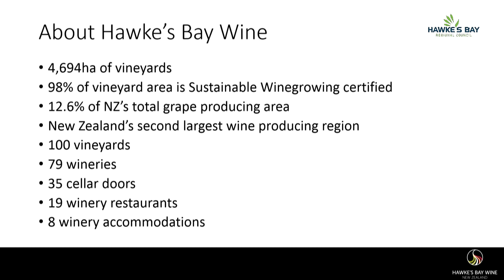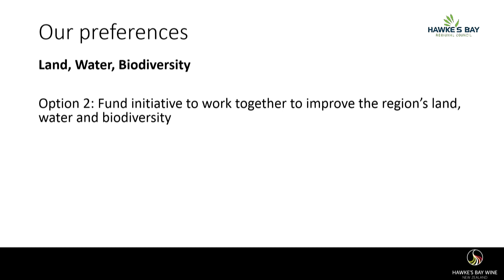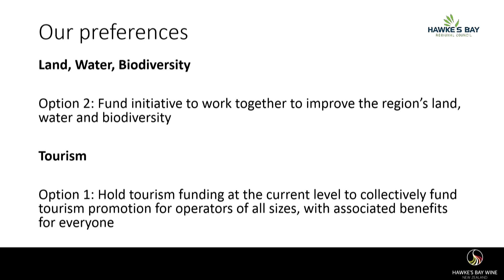Submissions Received for Facing our Future 2018-28 23rd May 2018 - Morning Session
Agenda

Te Reinga Marae Trust (Apiata Tapine)
Maungaharuru Tangitu Trust
HB Winegrowers Association (Liz Read)